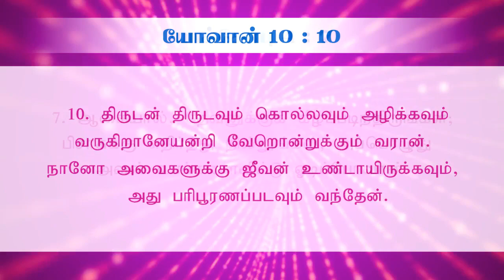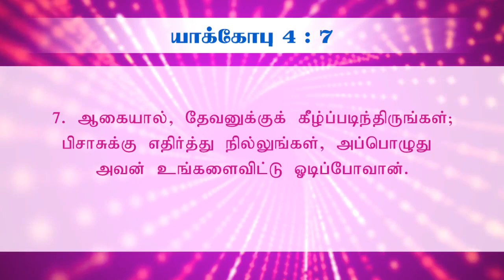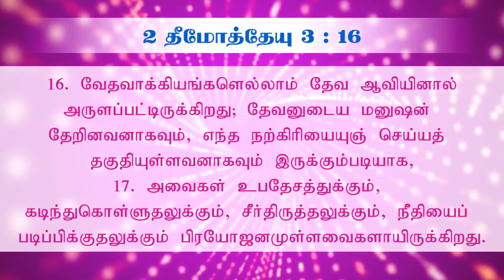நாம் சுகத்தை பெற்றுக்கொள்வது தான் கர்த்தருடைய சித்தம்